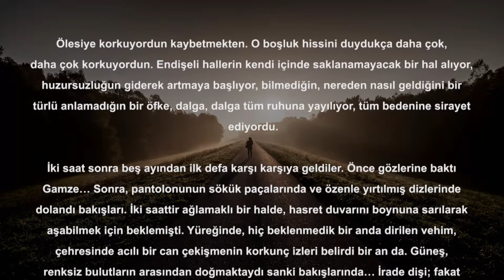Aynur Bayarslan -İmtihan Dünyası Burası 1